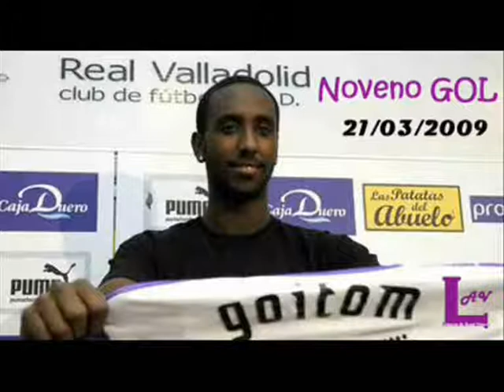Goitom en el Real Valladolid (Temporada 2008/2009)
Resumen de al temporada 2008/2009 en la que el sueco Henok Goitom jugó en el Real Valladolid anotando 11 goles, diez en Liga y uno en Copa del Rey.